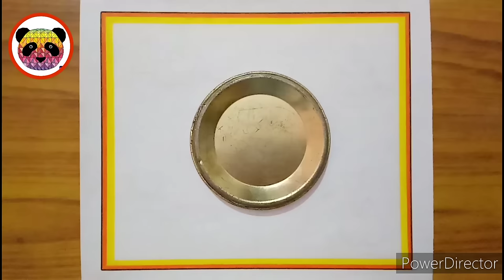World Health Day Drawing / World Health Day Poster / Health Day Drawing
Your quires
world health day drawing
world health day drawing easy
world health day drawing easy step
world health day drawing with pencil sketch
world health day drawing easy and beautiful
world health day drawing for beginners
world health day poster drawing easy
world health day drawing easy step by step for beginners
world health day drawing ideas
health day drawing with easy
stay safe stay health drawing